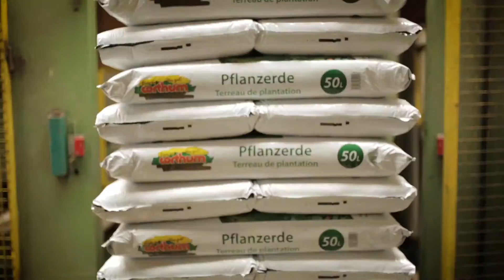corthum Imagefilm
Egal ob Blumenerde, Baum- und Dachgartensubstrate oder Rindenmulchprodukte, unser Fachwissen und die Qualität unserer Arbeit machen uns bei der Herstellung von Erden und Rindenprodukte zu ihrem idealen Ansprechpartner in der Grünen Branche.

Neben Abdeckmaterialien wie Rindenmulch in verschiedenen Sorten und Körnungen, Pflanzerde und anderen gärtnerischen Erden, Fallschutzbelägen wie Holzhackschnitzel , Baumsubstrate und Dachgartensubstrate und viele weitere Spezialsubstrate / Sondermischungen bieten wir weitere Produkte für Landschaftsgärtner, Baumschulen, Fachhandel, Gartencenter und den privaten Hobbygärtner an. Mit eigenem flexiblen LKW-Fuhrpark liefern wir pünktlich und nach Ihren Vorstellungen direkt vor Ort.

Durch ständige Modernisierung erreichen wir eine hohe Qualität der Produkte und umweltbewusstes und nachhaltigkeitsorientiertes Handeln zählt zu den richtungsweisenden Leitbildern des Unternehmes.

Fragen Sie nach und testen Sie uns - getreu dem Motto: "Erde gut, alles gut!"